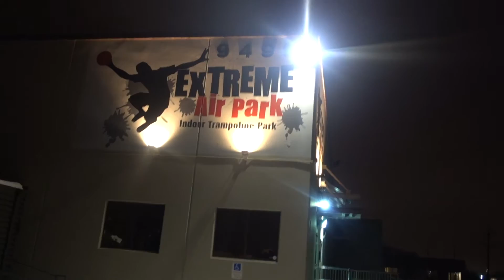Amazing Extreme Air Trampoline Park | Langley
Much ♥ Pia